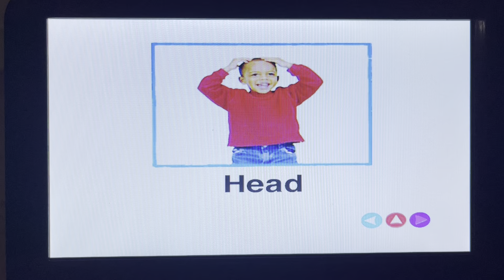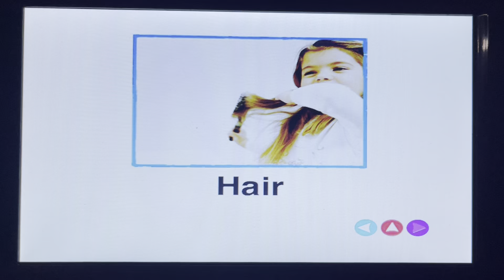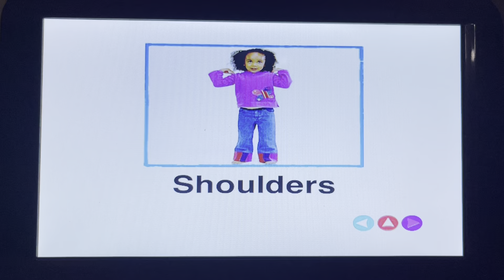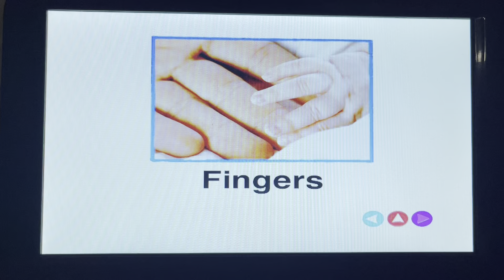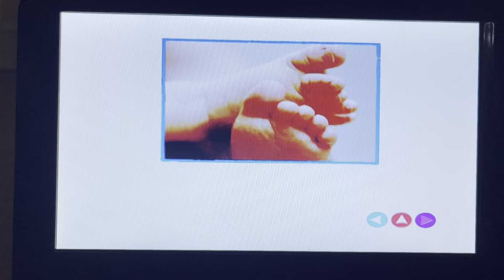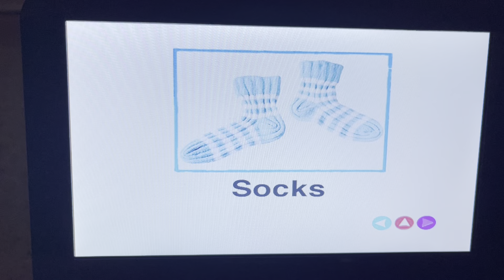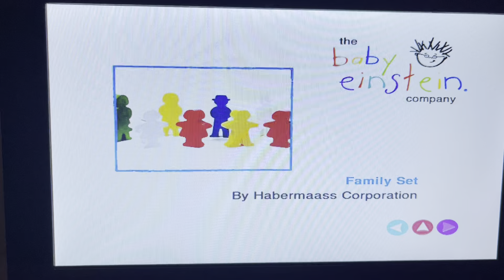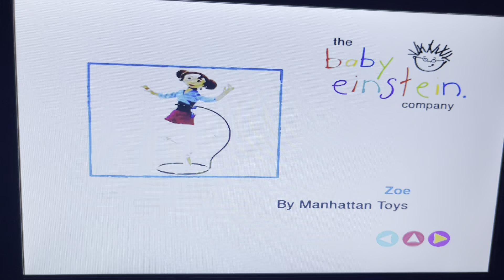Baby Da Vinci 2004 DVD Menu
2:23 She Must Of Brushed Her Teeth Pretty Much!